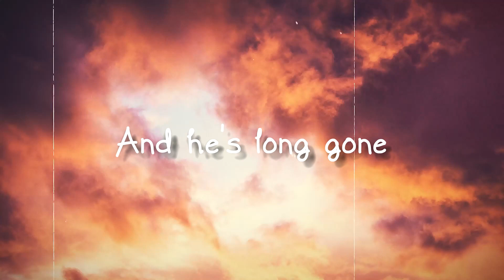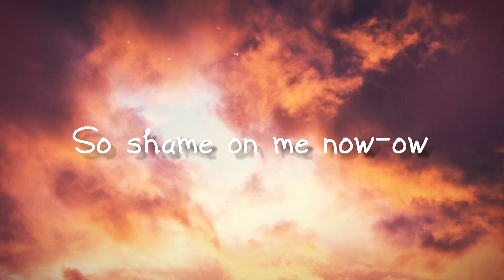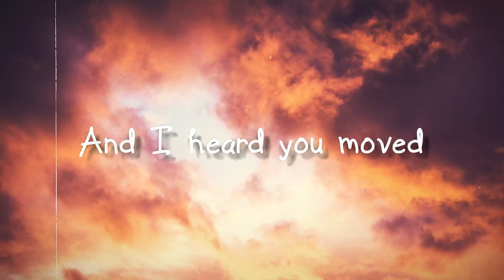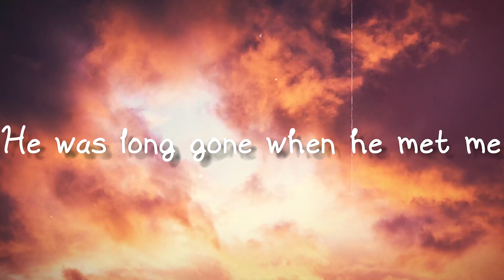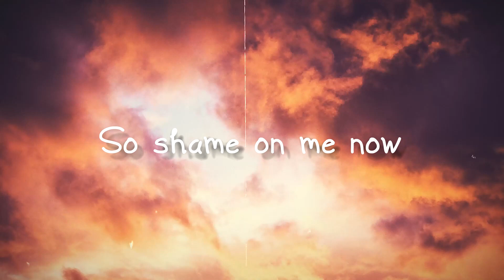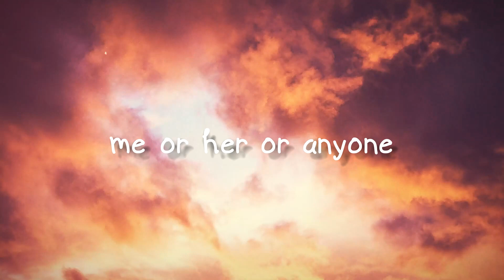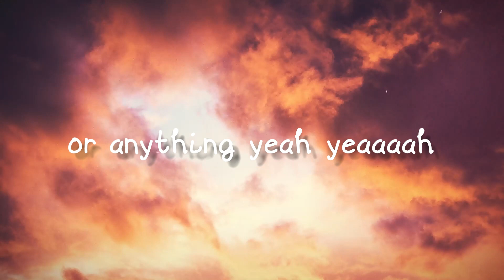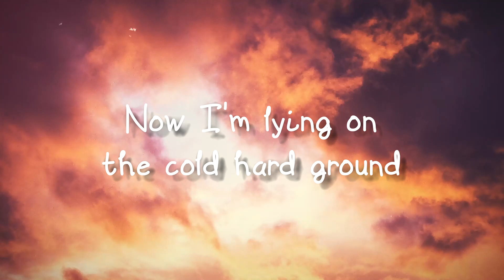I Knew You Were Trouble - Taylor Swift{Letra}🐬